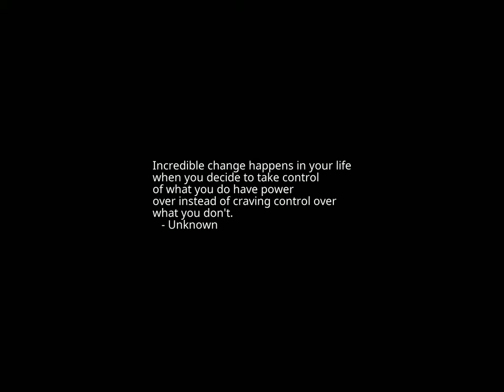Sunset Time-lapse: Wednesday, September 27, 2023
Today's headlines:

Biden tops Trump by 5 points in new survey

Spanish-language ad hitting GOP for climate change denialism to run during debate

GOP debate live updates: Rivals look to gain ground as Trump woos autoworkers

Karen Pence: Trump has 'stepped away' from 'conservative foundations'

NASA astronaut Frank Rubio returns to Earth, sets record for longest US spaceflight

Ingraham presses DeSantis on polling: ‘You’re at 13 percent’

Durbin, No. 2-ranking Senate Democrat, calls for Menendez to resign

Ruling Against Trump Cuts to the Heart of His Identity

Actor Ian Somerhalder aims to find 'Common Ground' in Congress with agriculture-focused documentary